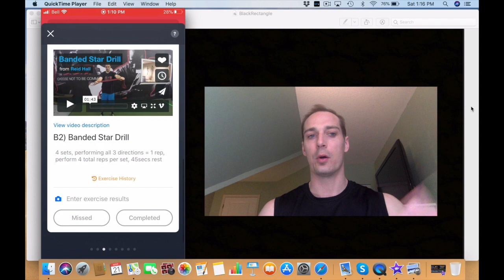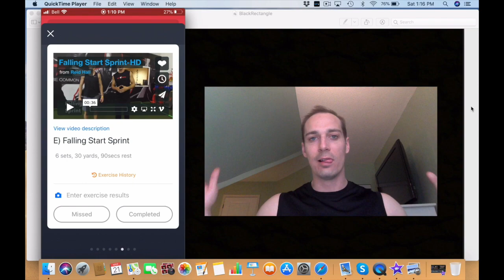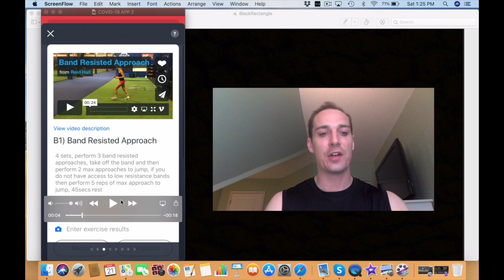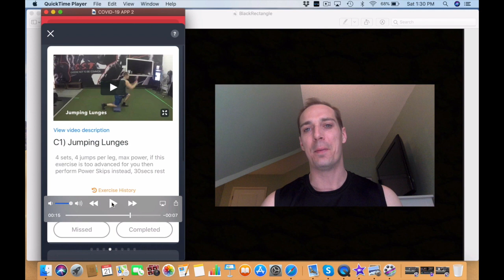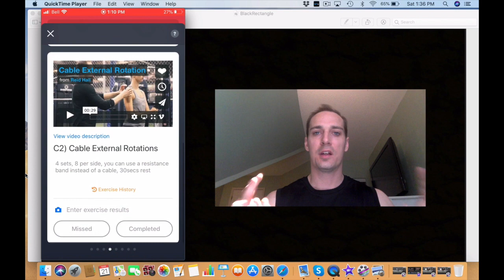COVID 19 Volleyball Workout 2 | Speed and Power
This is our 2nd workout in our COVID- 19 volleyball training series. The first workout was a full body strength session. Workout 2 is more volleyball specific and has a speed/power focus. This would be a great workout to perform outside.

If you find this video helpful, please share with your volleyball athletes, teammates, friends, or anyone who might be interested in getting into better volleyball shape.

Workout 2

A. Multi Directional Stability Jumps- 3 sets, at the halfway point of the ladder switch legs, if you do not have access to a ladder then just imagine it is there, rest for 25secs between sets

B1. Band Resisted Approach- 4 sets, 3 band resisted approaches followed by two max approaches to jump, if you do not have access to these bands then perform 5 hard approaches to max jump, 45secs rest
B2. Banded Star Drill- 4 sets, performing all 3 directions = 1 rep, perform 4 reps per set, 45secs rest

C1. Jumping Lunges (advanced) or Power Skips (beginner)- 4 sets, 4 jumps per leg, 30secs rest
C2. Band External Rotations- 4 sets, 8 per side, 30secs rest

D. Figure 8’s- 5 sets, 4 figure 8’s, 30secs rest

E. Falling Start Sprints- 6 sets, 30 yards, 90secs rest